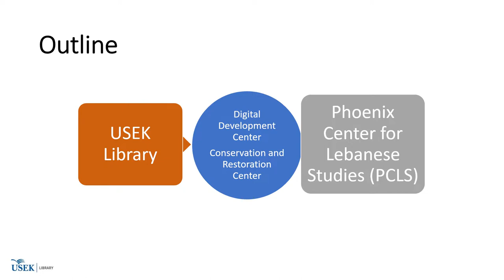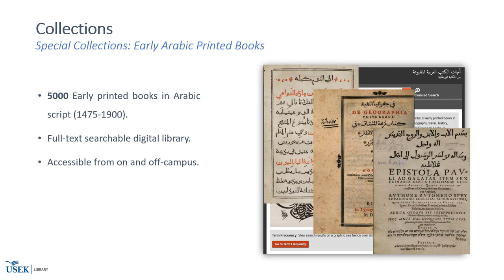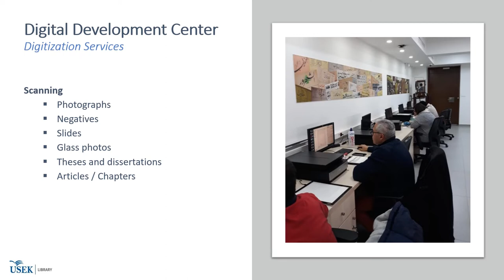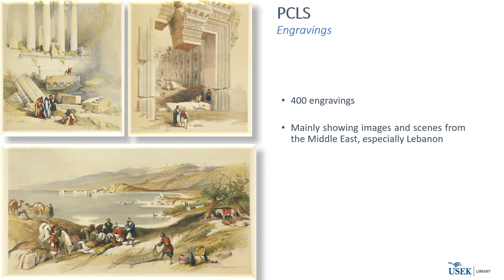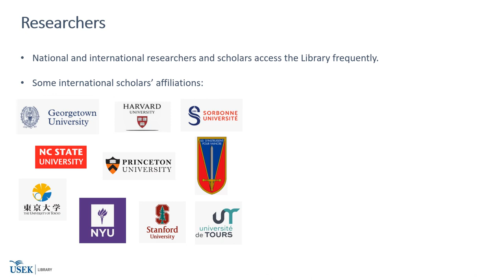Explore the hidden treasures of our Library and Phoenix Center